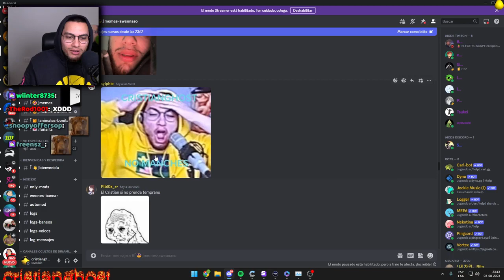Que harias si al despertar lo ves a el ...😻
cristianghost cynthia,
cristianghost clips,
cristianghost llora,
cristianghost bob esponja,
cristianghost xam,
cristianghost screamer,
cristianghost llorando,
cristianghost girando,
cristianghost apuesta,
cristianghost aliexpress,
cristianghost altura,
cristianghost autista,
cristianghost anuncios,
cristianghost ayayay,
cristianghost baneado,

cristianghost baneado,
cristianghost bailando,
cristianghost bts,
cristianghost bob,
cristianghost bromas,
cristianghost circulation,
cristianghost cuphead,
cristianghost cancion,
cristianghost chupalo,
cristianghost chad,
cristianghost cynthia cara,
cristianghost c,
cristianghost desbaneando,
cristianghost dylantero,
cristianghost directo,
cristianghost dallas,
cristianghost discord,
cristianghost donacion,
cristianghost esquizofrenia,
cristianghost edad,
cristianghost en ilonka,
cristianghost enojado,
cristianghost edit,
cristianghost epico,
cristianghost fnf,
cristianghost fuera de contexto,
cristianghost funado,
cristianghost funa,
cristianghost fortnite,
cristianghost fnaf,
cristianghost furro,
cristianghost gta,
cristianghost gta san andreas,
cristianghost gallito,
cristianghost gime,
cristianghost hackeado,
cristianghost homero,
cristianghost homofobico,
cristianghost roblox,
cristianghost remix,cristianghost me mide 16 5,
cristianghost memes,
cristianghost nimu
cristianghost orslok,
cristianghost outro,
cristianghost onichan,
cristianghost outlast,
cristianghost osu,
cristianghost omegle,
cristianghost opening evangelion,
cristianghost pvz,
cristianghost put,
cristianghost plantas vs zombies,
cristianghost palindromo,
cristianghost pecky,
cristianghost podcast,
cristianghost se cae,
cristianghost saikomic,
cristianghost stream,
cristianghost se asusta,
cristianghost suwie,
cristianghost susto,

cristianghost waton,
cristianghost whatsapp,
cristianghost wena po,
cristianghost windygirk,
cristianghost warzone,
cristianghost weon,
cristianghost wattpad,
cristianghost xoda,
cristianghost xpress,
cristianghost x ray
Cristianghost cynthia
christian ghost,
cristianghost chupalo,
cristianghost funado,
cristianghost vtuber,
cr